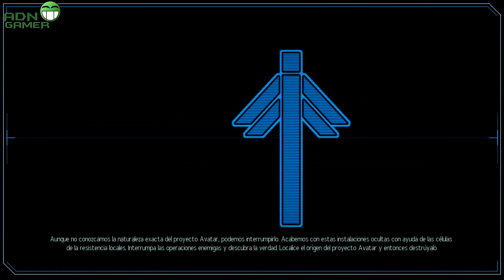X-COM 2 - Capítulo 7: La Operación ha sido un Exitus, Comandante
En misiones anteriores, el pelotón adngamer sufrió importantes bajas frente a los alienígenas invasores de ADVENT. Las hazañas de los soldados Valmar, Big Dive y Davenwar serás recordadas.

Mientras en la base central de la resistencia seguimos investigando con el proyector craneal, los alienígenas lanzan el proyecto secreto Avatar para destruirnos.

El proyecto Avatar no se puede detener, pero sí se puede retrasar contrarrestando los "Eventos oscuros" de ADVENT y otro tipo de acciones. Hoy ha llegado el momento de asaltar una base secreta del enemigo, lo cual permitirá interrumpir en su red de operaciones y tomar a nosotros la ventaja...